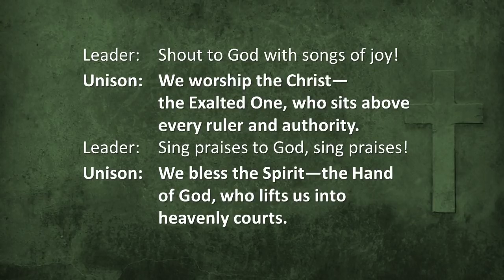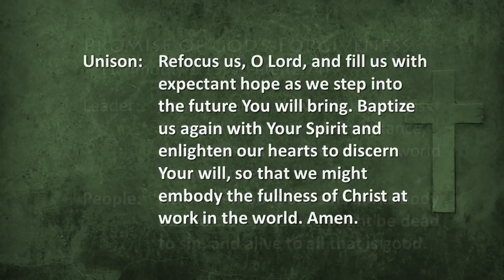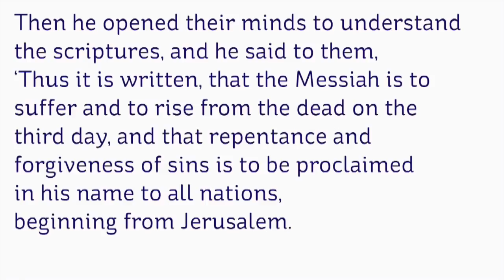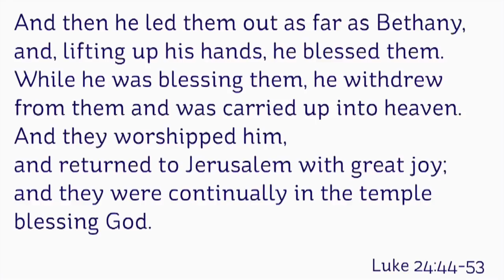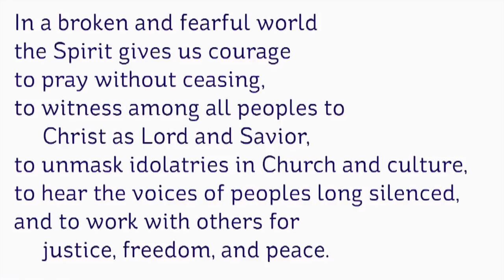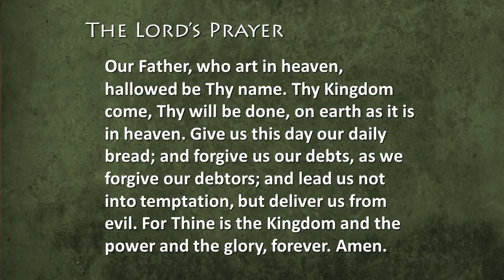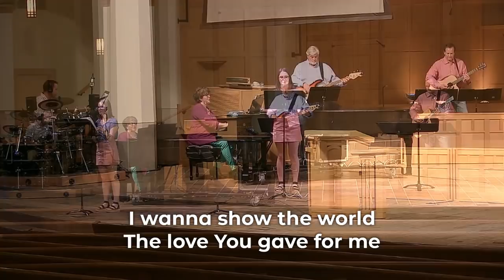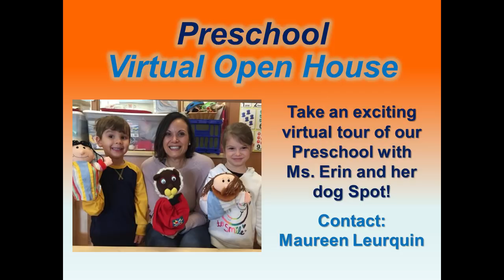Crossroads Worship 5 24 2020.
Worship May 24, 2020

He Opened Their Eyes - Rev. Landon Whitsitt, Executive, Synod of Mid-America